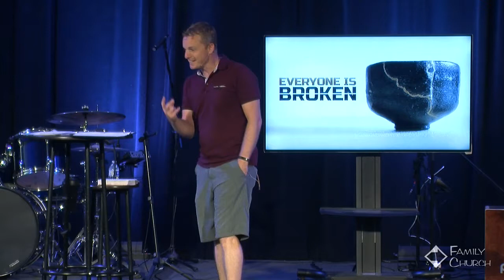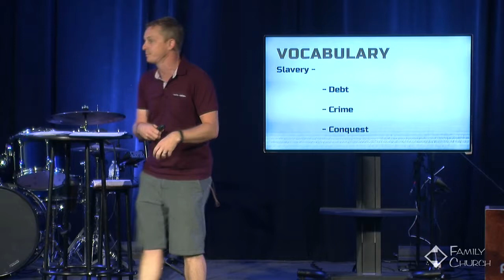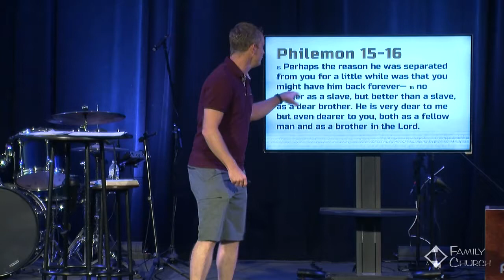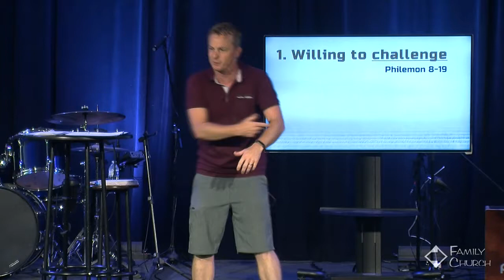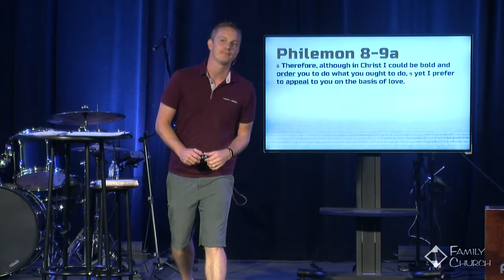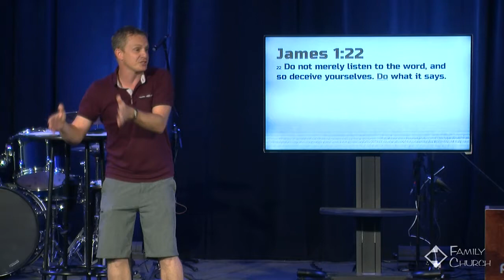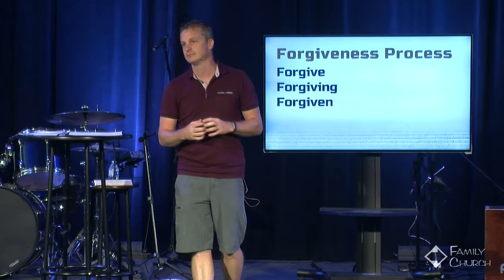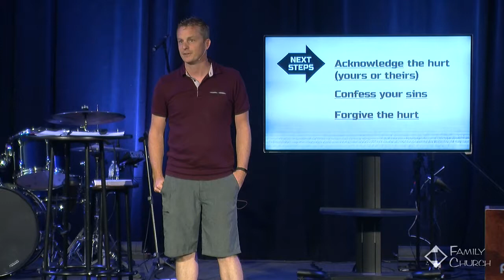Broken Relationships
Everyone Is Broken Series #4